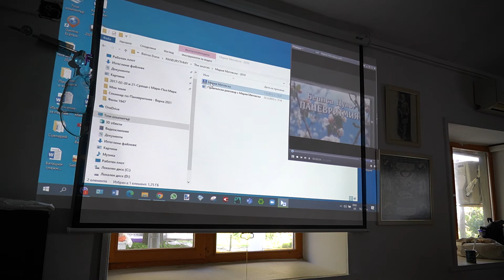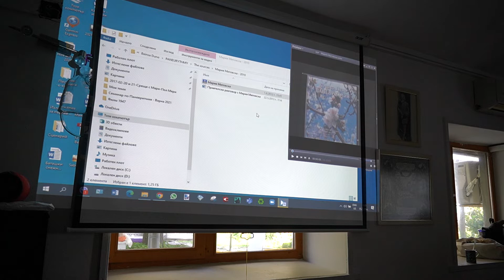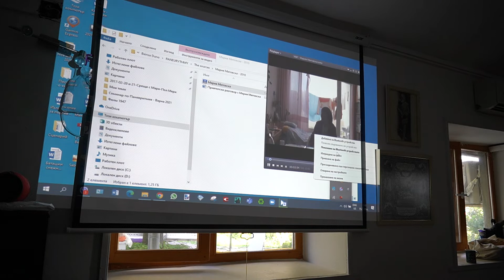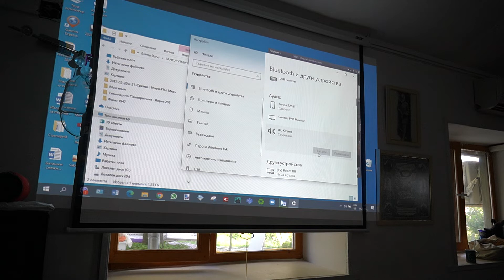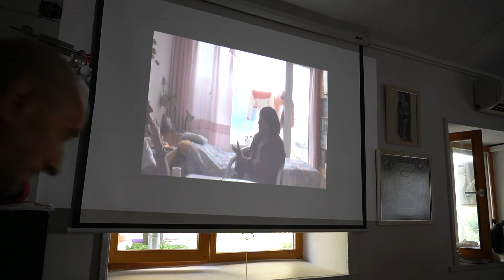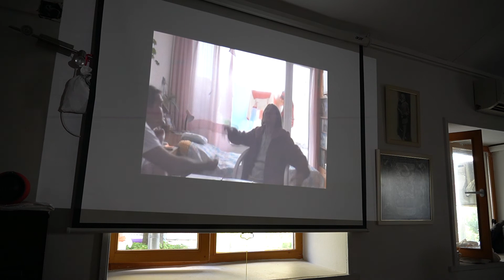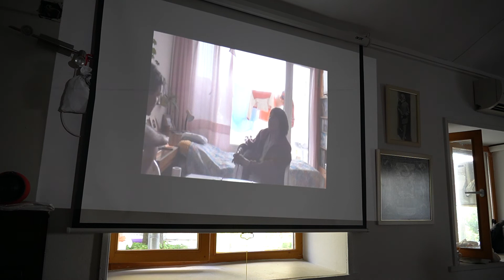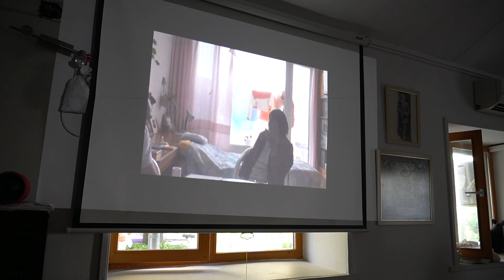Видеоархив: Интервю с Мария Митовска за Паневритмията от 2010 г.